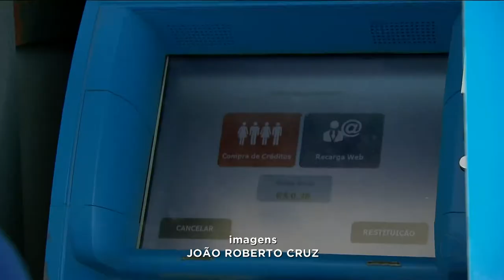BG - Passagem de ônibus pode ser paga com cartão - 21-04-2018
O passageiro do transporte público agora tem mais uma opção de pagamento da passagem do ônibus. Além do dinheiro o pagamento pode ser feito com o cartão de débito. Quem já usou o novo sistema aprovou o serviço.